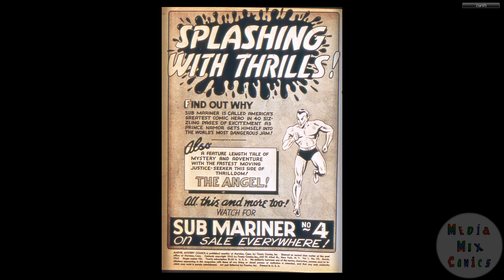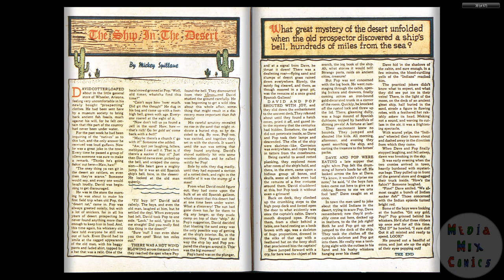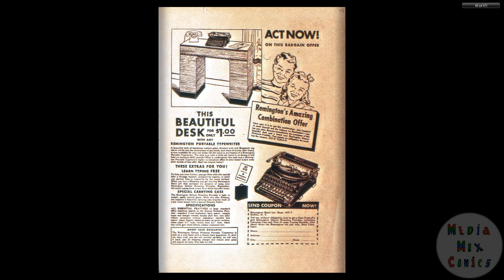194203 Marvel Mystery Comics v1 029